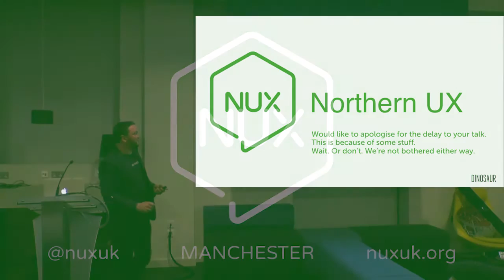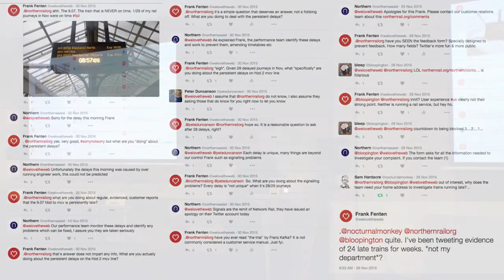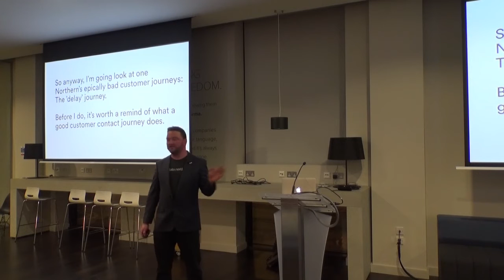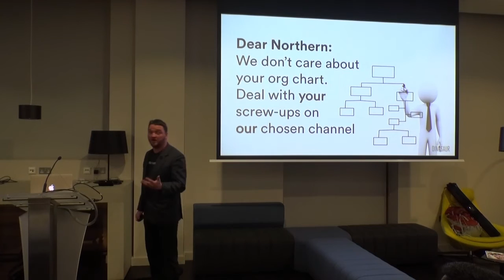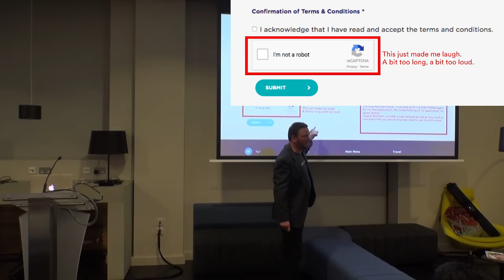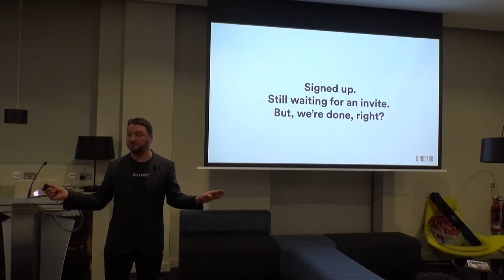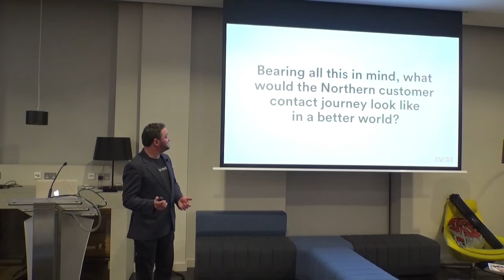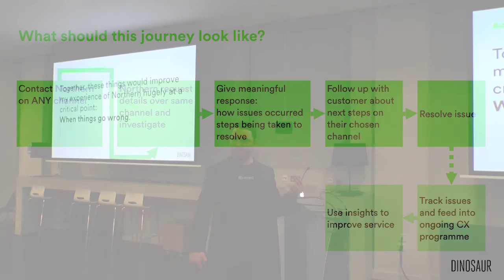NUX Manchester – How not to do CX – A Northern Rail case study - Frank Fenten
NUX Manchester - recorded on 30 January 2017